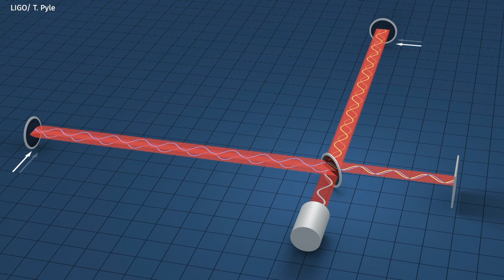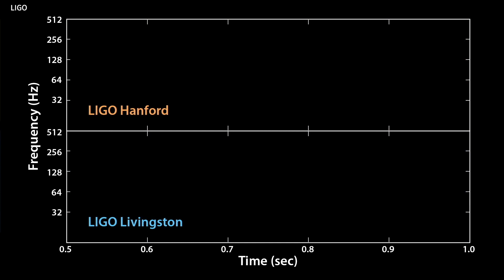Aus den Laboren: Geo 600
Geo600 ist ein Gravitationswellendetektor in der Nähe von Hannover. Wie die Anlage funktioniert, was Wissenschaftler:innen dort erforschen und welche Erfolge sie bereits verbuchen können, erfahrt ihr in diesem Video.
Credits: © awk/jk

Dieses Video begleitet das große Science-Festival „Highlights der Physik“. Es findet vom 27. September bis zum 2. Oktober 2021 in Würzburg statt. Auch online wird in dieser Woche eine Menge passieren.
Alle Infos findet ihr bald hier auf dem Channel und auf unseren Social-Media-Kanälen: